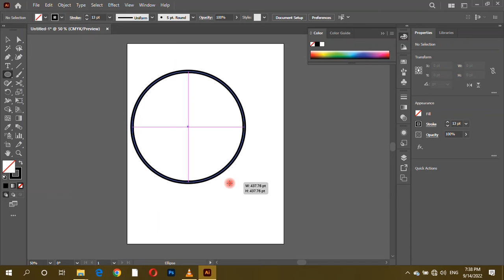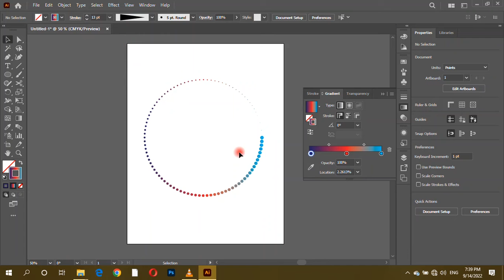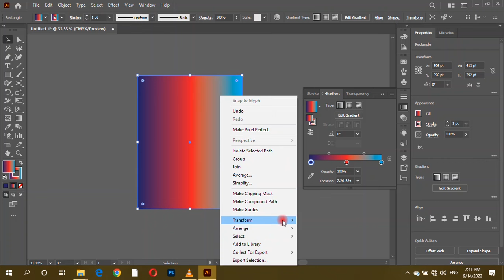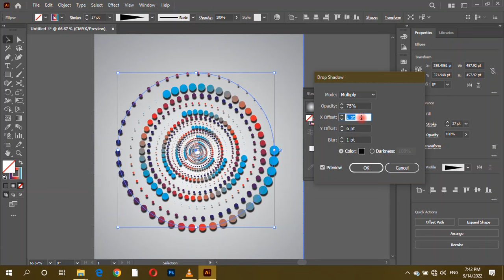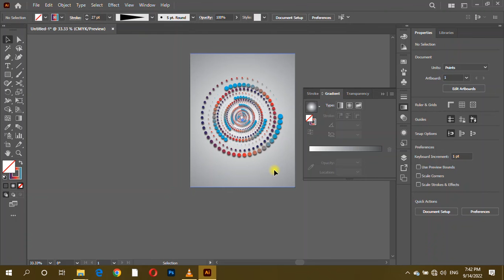round design illustrator